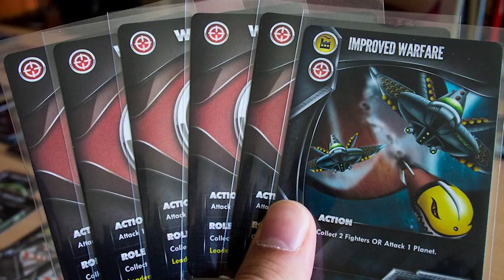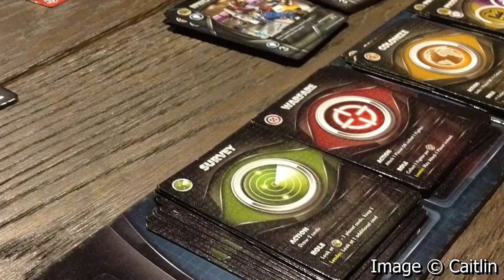Eminent Domain - GeekNights Presents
Tonight we review a recent board game we just recently discovered: Seth Jaffee's Eminent Domain. Imagine if Race for the Galaxy and Dominion had a baby.